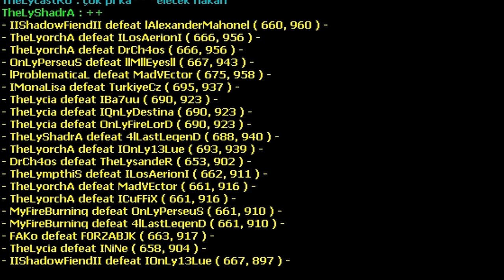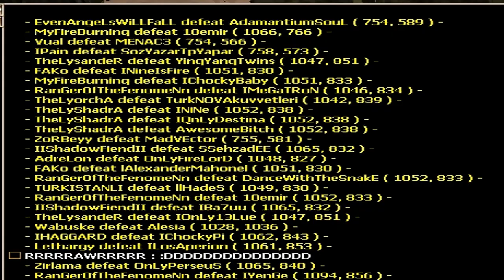TheLympthiS - TheAgorA Pk movie Vol V (Ionia) 19.02.2012 New!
TheLympthiS - TheAgorA Pk movie Vol V (Ionia) 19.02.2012 New! . Ionia pk movie 2012.İonia's best mages.Thanks 4 watching.Lr - İce Mage pk movie.2012 Mage pk movie.